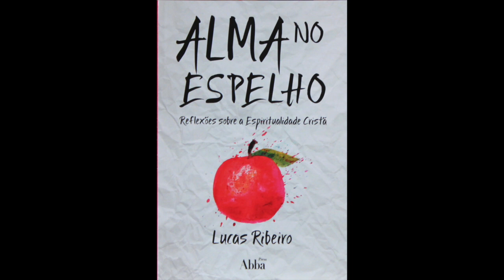Alma no Espelho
Capítulo 3 comentado.